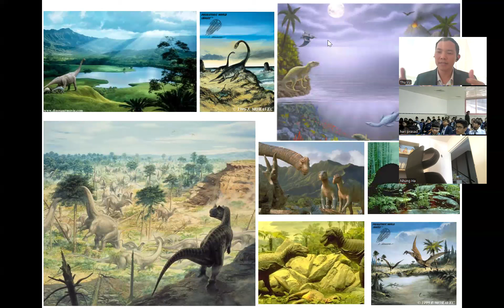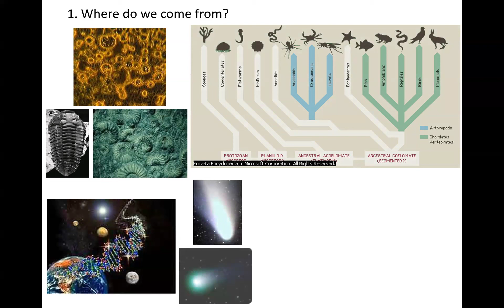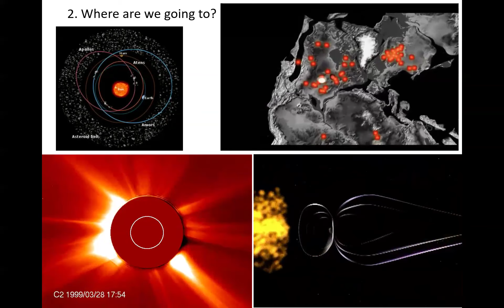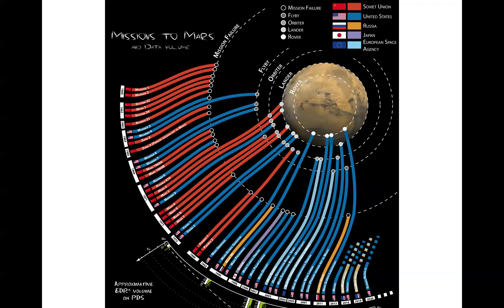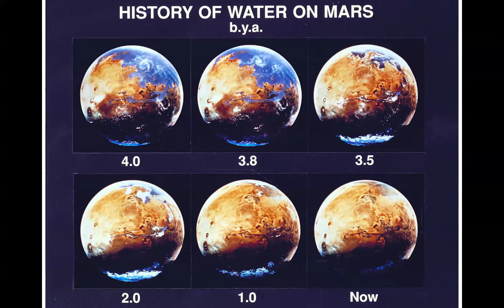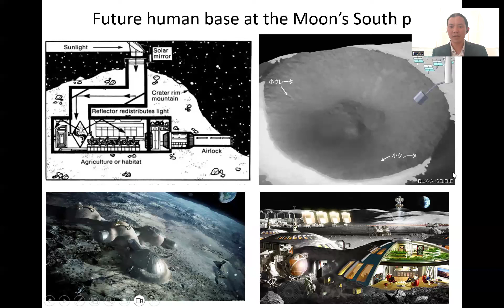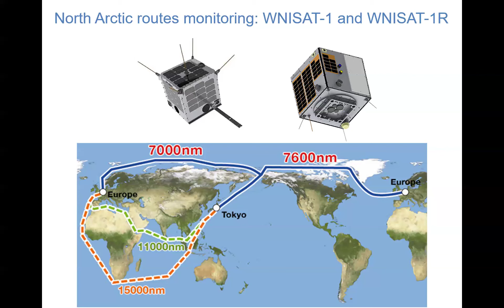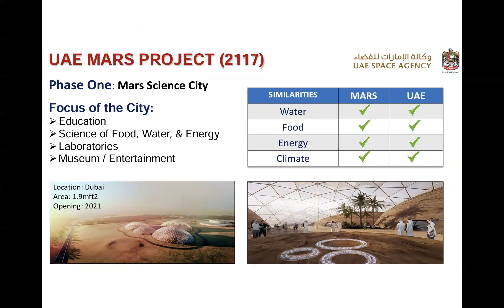Space talk with students from Merryland International School WSW 2024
Space talk with students from Physics club, Merryland International School in Abu Dhabi, UAE during World Space Week 2024.